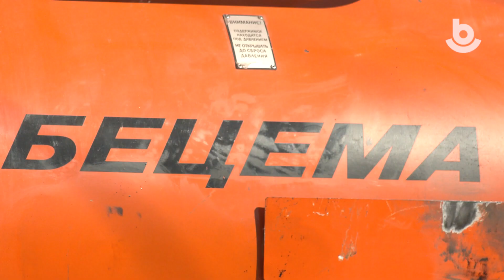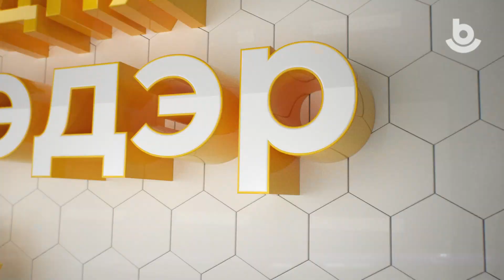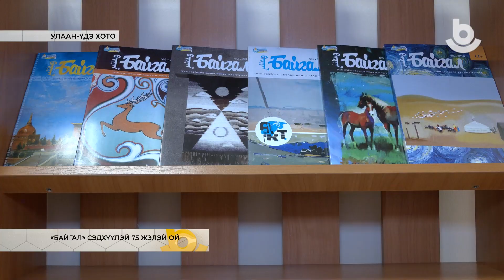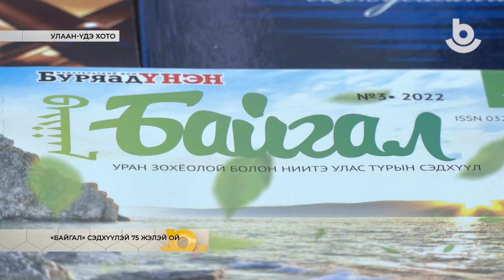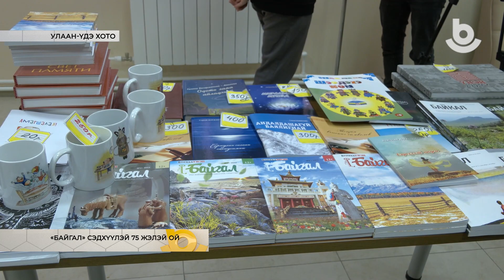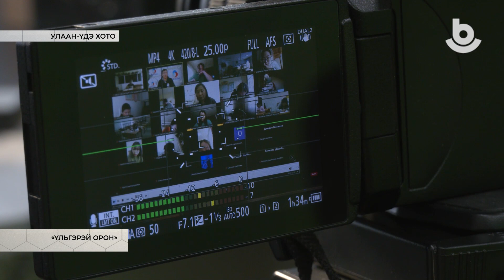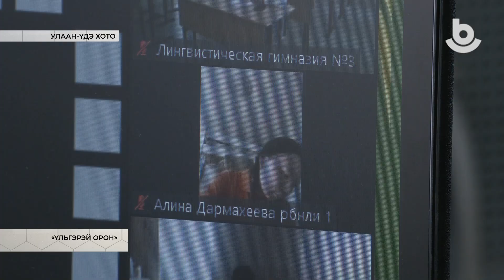Мүнөөдэр 08.11.22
1  Шэнэ һургуулинууд
2  Харгын нүхэ бүглэлгын ажалай дүнгүүд
3  Модонуудые тайралга
4  Ажалһаа эсэлгэ, сүхэрэл тухай
5  «Байгал» сэдхүүлэй 75 жэлэй ой
6  «Yльгэрэй орон»